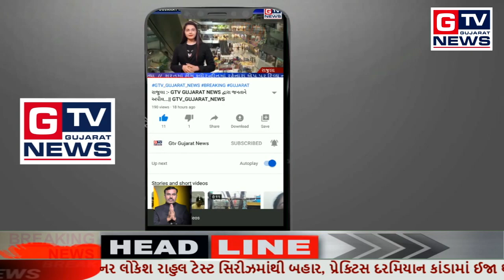સુરત:- નકલી દારૂ બાદ નકલી ઘી-તેલ વેચાણનો પર્દાફાશ..|| GTV_GUJARAT_NEWS